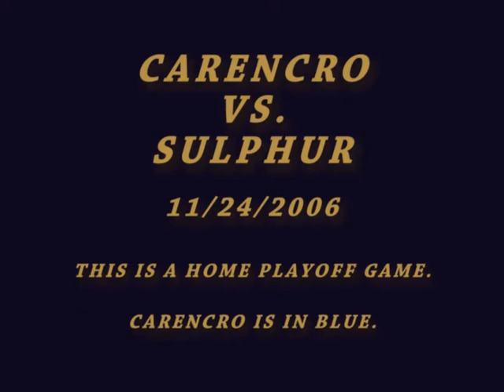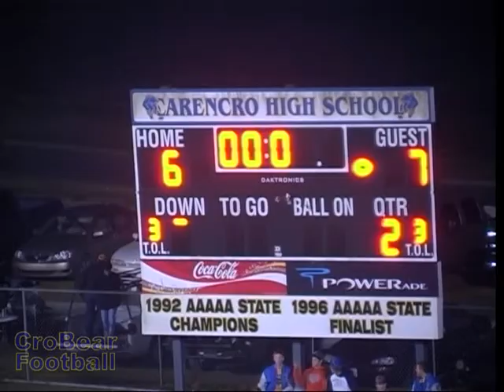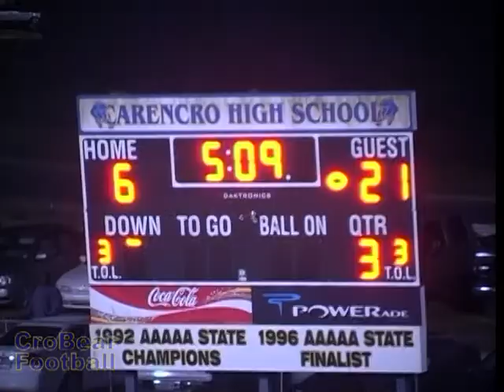Carencro vs. Sulphur (Playoff) 2006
This is the game video from Playoff Game 3, Game 13, Carencro vs. Sulphur 2006. This and other information was posted in celebration of the 50th Anniversary of Carencro Bear Football (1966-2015).
Sep 01, 2006 St. Thomas More
Sep 08, 2006 West Monroe
Sep 15, 2006 Ocean Springs (MS)
Sep 22, 2006 *Westgate
Sep 29, 2006 *Lafayette
Oct 06, 2006 *Alfred Barbe
Nov 03, 2006 *Acadiana
Nov 10, 2006 P-Hahnville
Nov 17, 2006 P-Destrehan
Nov 24, 2006 P-Sulphur